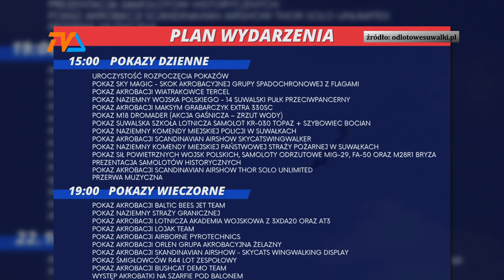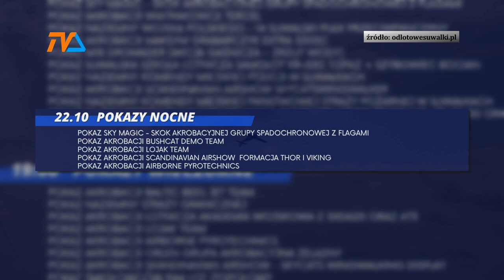Odlotowy piknik już w sobotę. |TV SUWAŁKI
Sobotnie popołudnie i wieczór w Suwałkach upłynie pod znakiem skrzydeł. Już od godziny 15.00 na lokalnym lotnisku rozpoczną się pokazy lotnicze, spadochronowe i naziemne. Wprawdzie organizatorzy nie podają dokładnych godzin poszczególnych prezentacji, ale lista jest imponująca i warto będzie uzbroić się w cierpliwość oczekując na wybrane prezentacje.